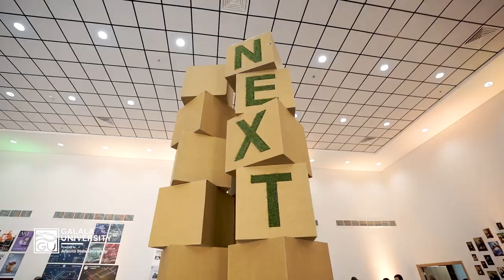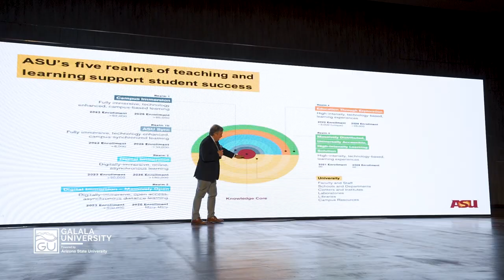Prof. Michael Crow, Arizona State University’s President, visits Galala University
On a special visit to GU campus, Prof. Michael Crow was welcomed to witness the outcomes of GU-ASU partnership which grants GU students dual degrees. Professor Crow expressed his profound admiration for the students’ educational aptitude and their remarkable engagement in cultural, artistic, and scientific endeavours, fostered through the collaborative partnership between the two universities.